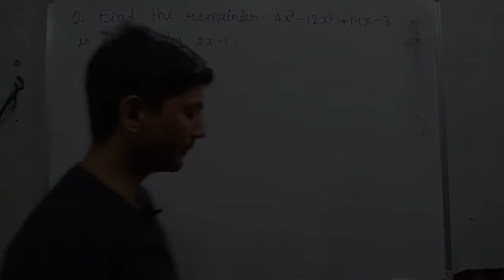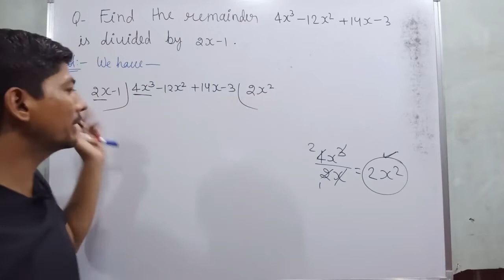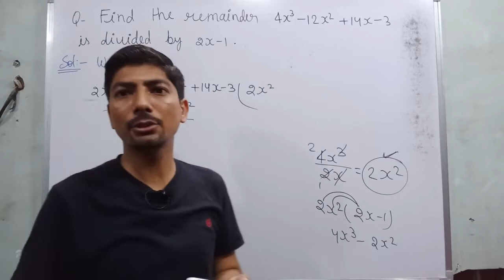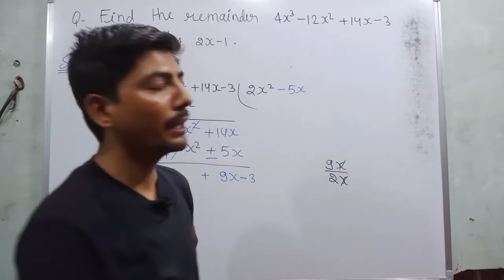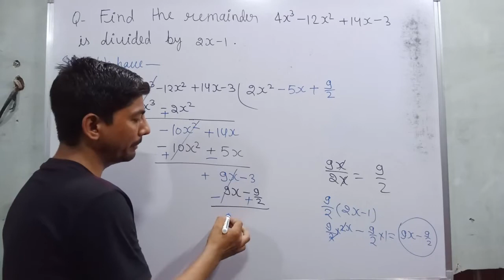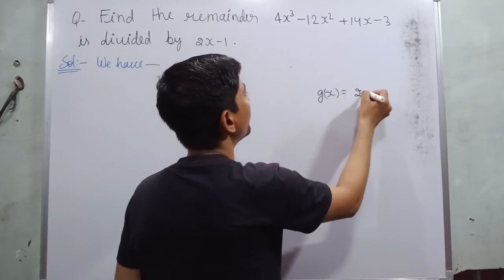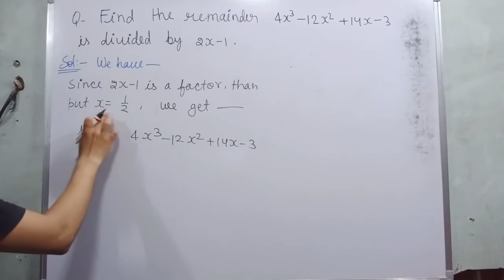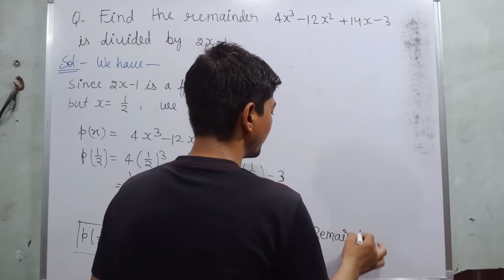4x3-12x2+14x-3 is divided by 2x-1 | find the remainder when 4x3-12x2 + 14x-3 is divided by 2x-1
Hi everyone
in this video, I tell you about  "  find the remainder when 4x3-12x2 + 14x-3 is divided by 2x-1  "?